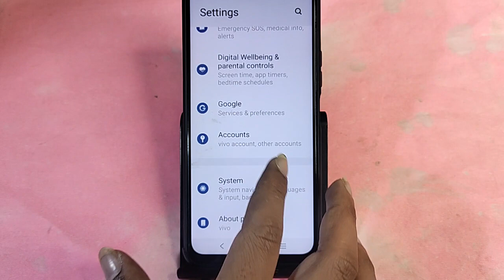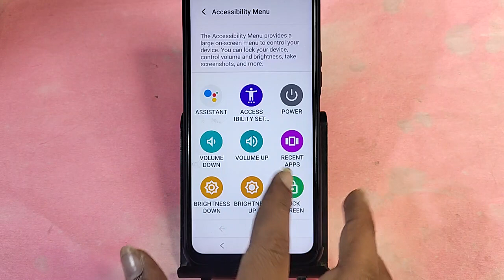Vivo Y200 5G reboot kaise kare, how to reboot without power button in Vivo Y200 5G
Best powerful CPU under 10k

60-Inch Tripod with Bag

7 Socket 6A Extension Board

multiplug Extension